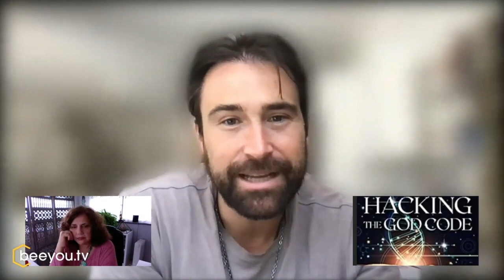Earth is the Ultimate Test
What are the choices we are being faced with as a collective? Watch our full convo with Patricia Cori, author of The Sirian Revelations and Hacking the God Code, now

Sign up for UNIFYD TV to find more of Sean Stone's work and many more amazing interviews, shows, and documentaries

Get your C60 supplements -- or Antivid to detox the Covid spike protein from the V-shedders!

Stock up on 12mg packs of Ivermectin (for your animals) for $50

To connect with Sean and find more of his work, please